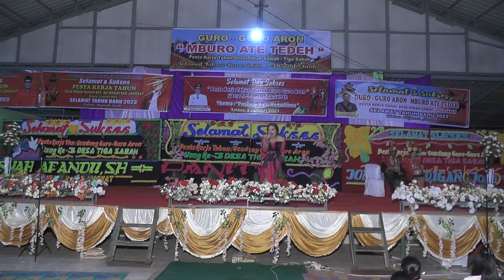TRRISNA SINTA BR.KELIAT SAYANG KEL AKU PESTA KERJA TAHUN GENDANG GURO - GURO ARON TIGA SABAH 2023